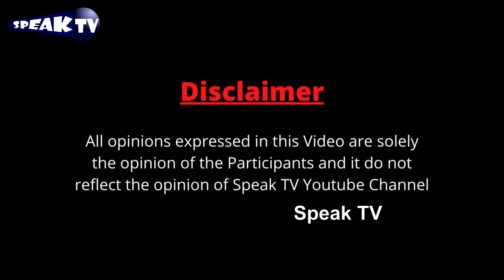கை விடமாட்டாள் கௌமாரி அம்மன் மனமுருகிய பக்தையின் பேச்சு